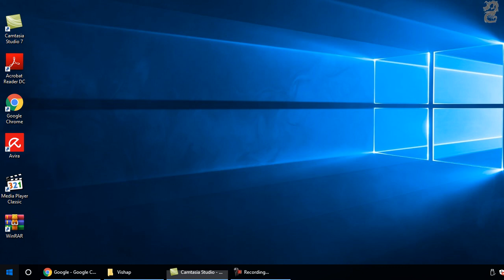Fix Sleep Button Missing from Start Menu in Windows 10